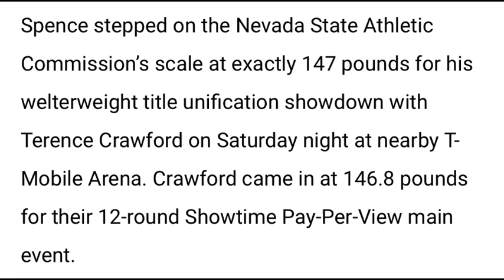Official 147 LBS Undisputed World Championship: Terence Crawford & Errol Spence Make Weight